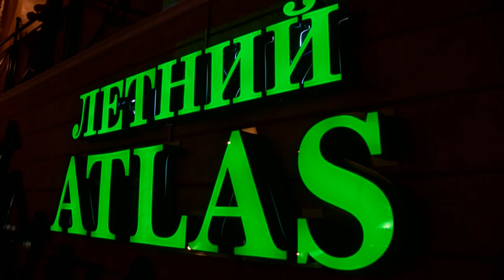Миша Марвин выступил в концертном холле "Atlas"